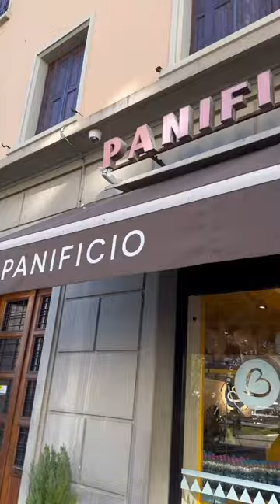Colazione dolce (da Bacchetti) pt.1